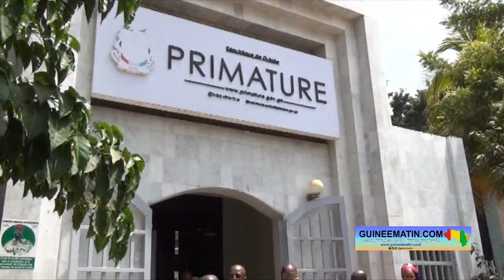BAH OURY installé dans ses fonctions de Premier ministre : voici la réaction de Sékou Ahmed Camara